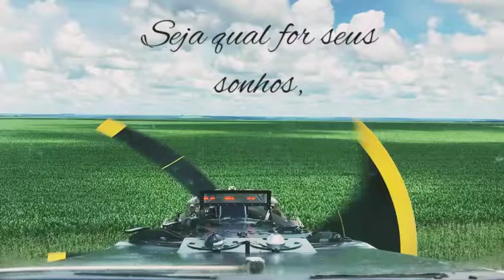siga seus sonhos.